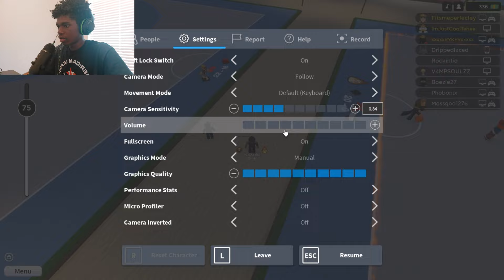Hoopz but I can only play on max sensitivity(pain)... | Roblox Hoopz | It's MK yt